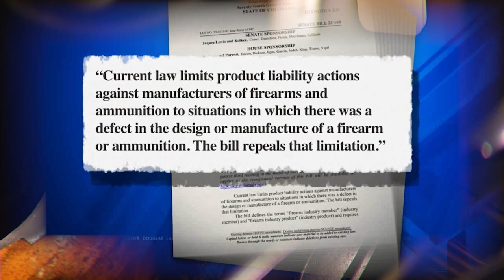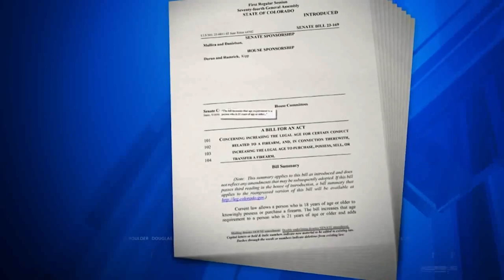Senate debates gun bills into the night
Colorado state senators spent Friday night discussing three major gun bills. Samantha Spitz reports that outnumbered Republicans are using their time to delay the bills' progress.